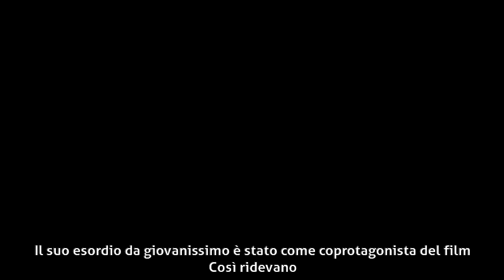Francesco Giuffrida - Biografia